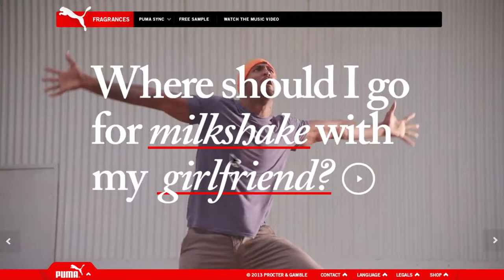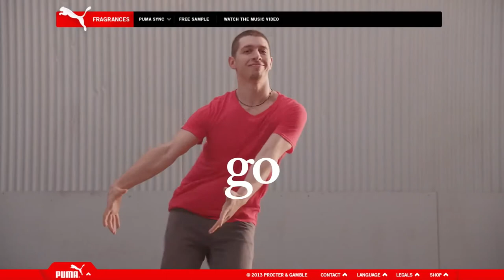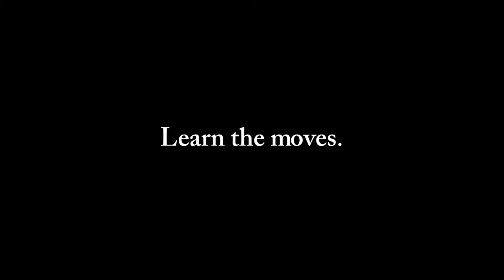Puma Dance Dictionary